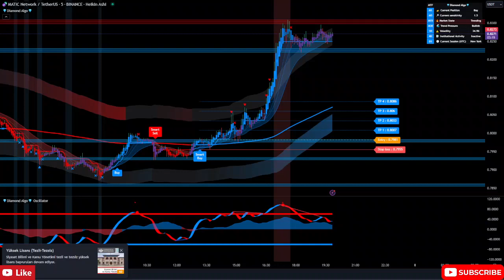Live Polygon(MATİC) 5-Minute Buy And Sell Signals (Recorded Footage From Our Existing Live Stream)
📈 Join us for a live trading session where we provide real-time buy and sell signals for Polygon(MATİC) on a 5-minute chart.

💹 Trading Signals and Scalping Strategy:
Our Diamond Algo system offers valuable trading signals and a scalping strategy specifically tailored for Polygon(MATİC). We aim to help you make informed trading decisions and capitalize on short-term opportunities in the dynamic world of cryptocurrencies.

📊 5-Minute Chart Analysis:
We'll delve into the 5-minute chart, identifying key buy and sell points for Polygon(MATİC). By following our live analysis, you'll be better equipped to make swift and informed trading decisions, whether you're an experienced trader or just getting started.

Don't miss this opportunity to access the latest trading signals for Polygon(MATİC). Join us live and enhance your trading experience! 🔴📈💹📊

Trc20 Address: TNEm5s1uKy8iiCifN2xihbcptTUdCZsWiD
Erc20 Address: 0x582bab99dd659f28e0a4a836a9b1cb34199d0d5c